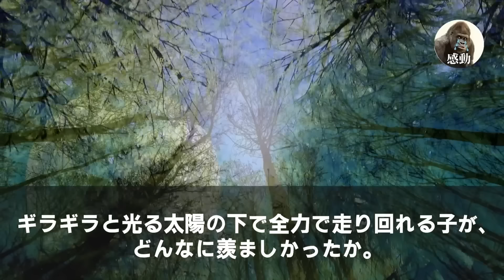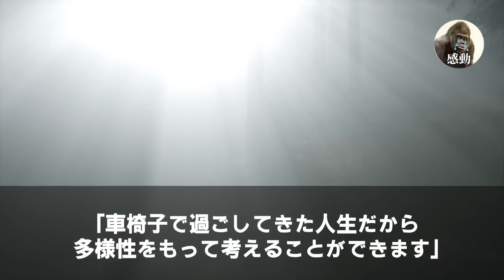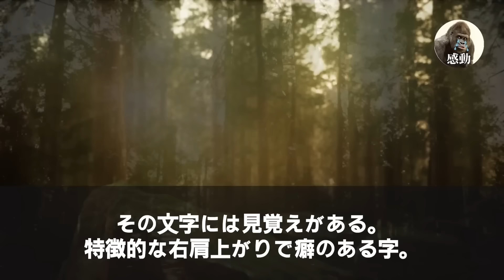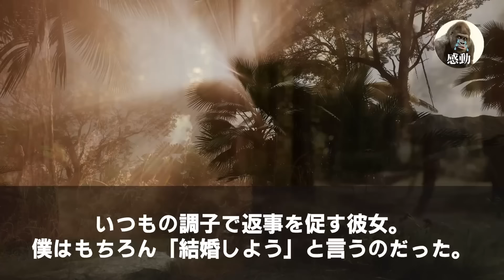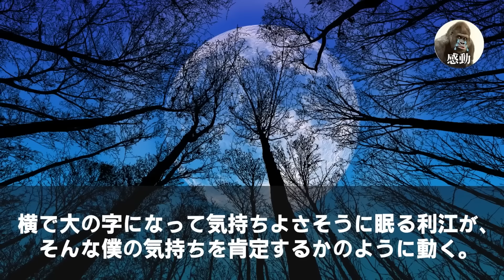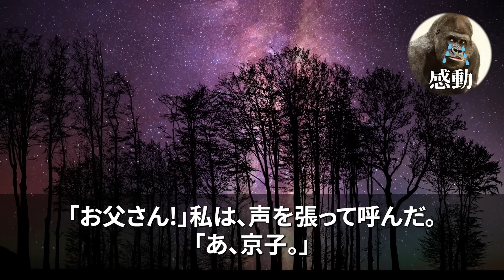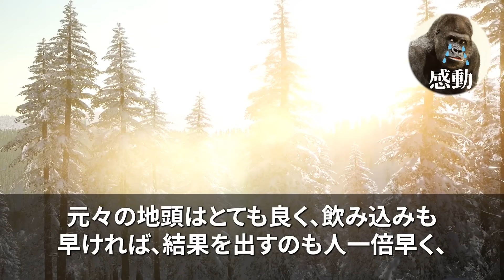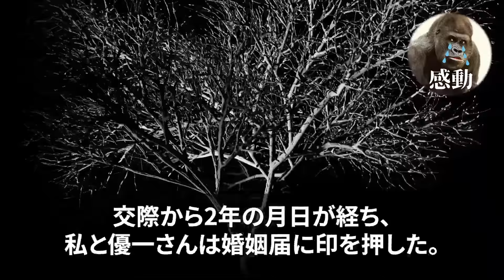【感動する話★総集編】本社に復職したばかりの俺に、京大卒のエリート社員が英語の資料を渡し、「高卒君、これ15分で訳してくれよw」とニヤリ→俺がその場で一瞬で完璧に訳してみせたら、彼の顔が凍りついた…